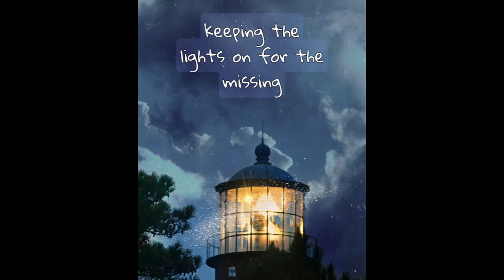The Lonely Bones-Knoxville, Tennessee Unidentified.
Manhunt for a cop killer in Tennessee. Feb 8th, 2024.
As well as, Stories of unidentified remains in the area around Knoxville, Tennessee.
Who were they, how did they get there and where do they belong?